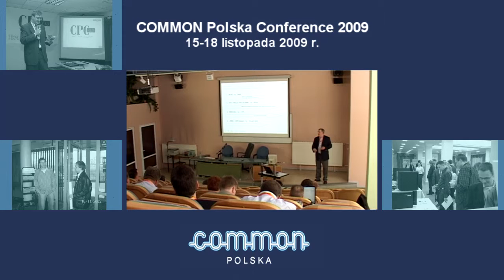CPC'09 - COMMON Polska Conference